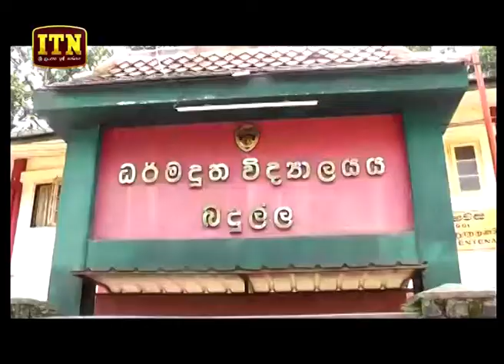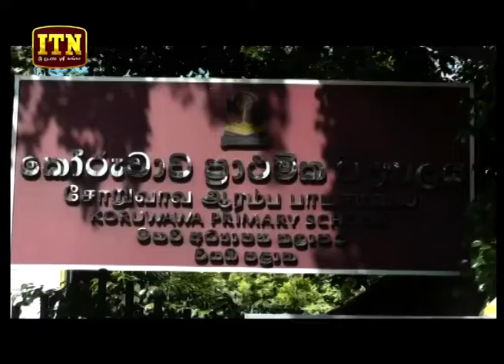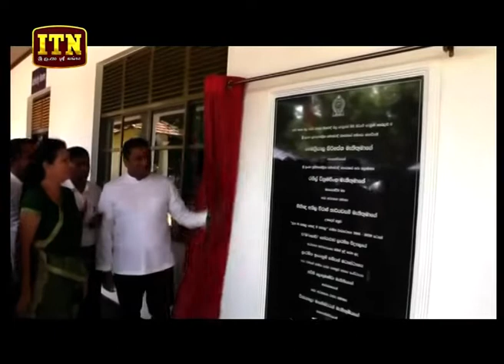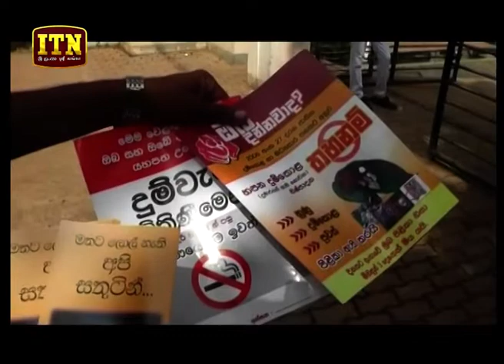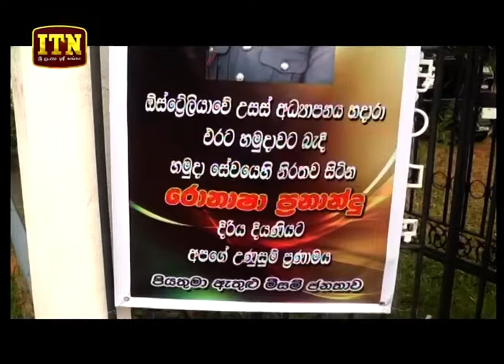ITN News 2019-02-09 | 12.00 PM